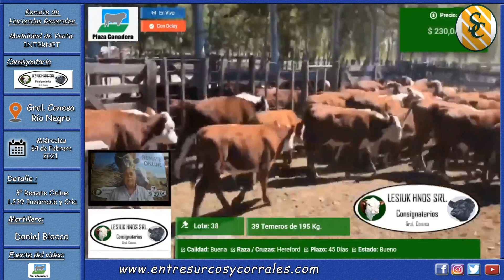24-02-21 - 3° Remate por Internet de Lesiuk Hnos. S.A. - Gral Conesa, Río Negro